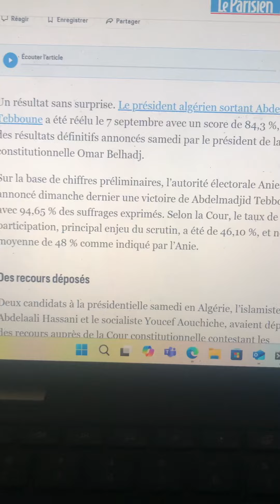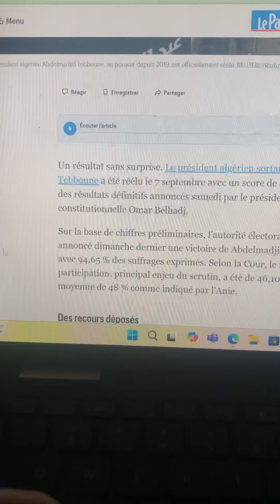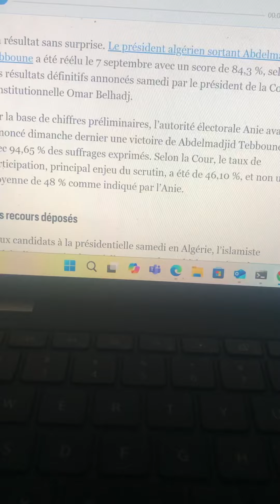Algerie - le Choque électoral ! Taux de participation passe du simple au Double